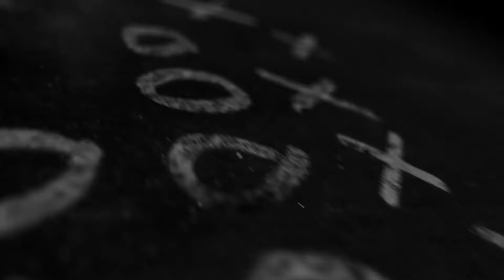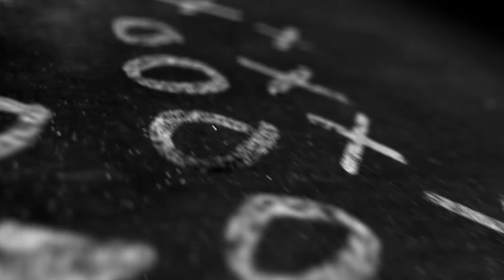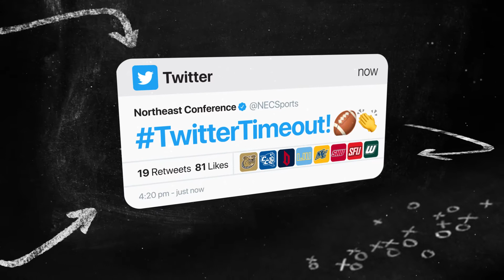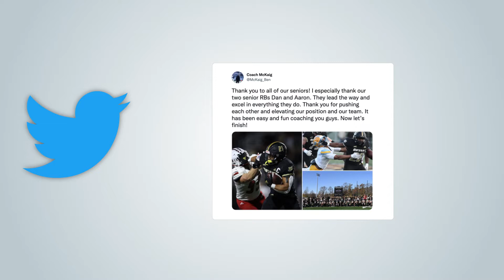NECFB Whole Nine Yards - Week 12